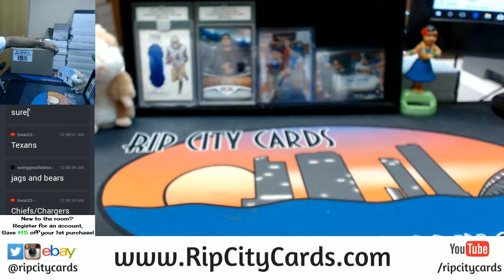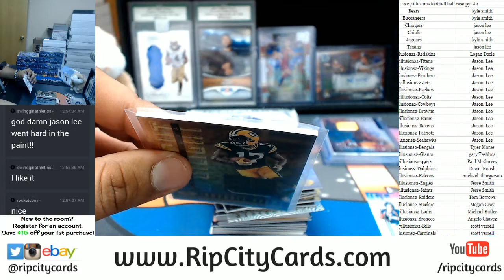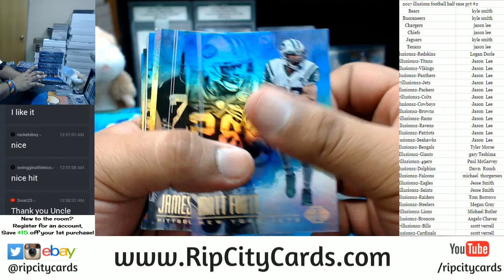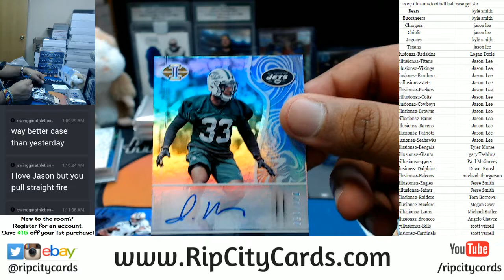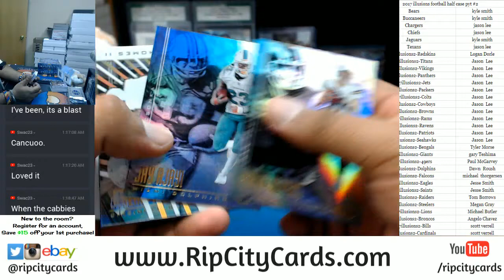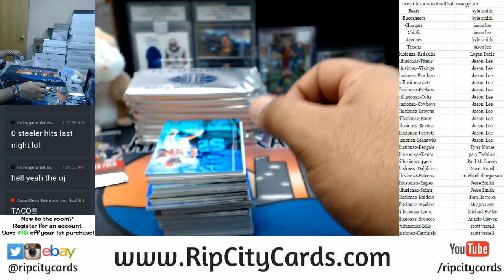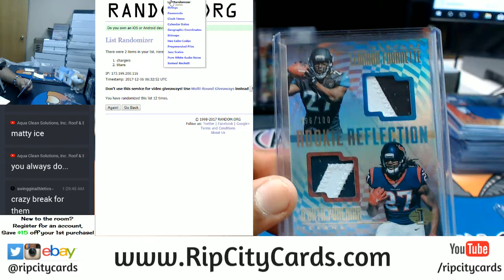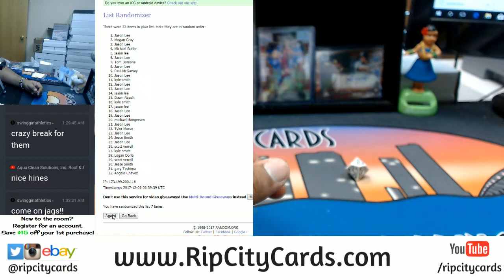2017 Illusions Football Inner Case PYT #2 RCC 12052017